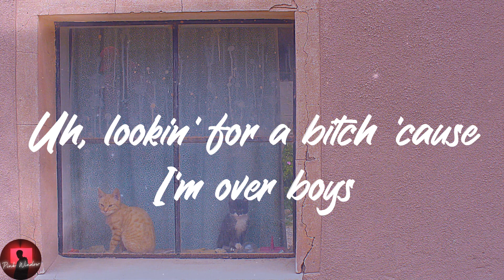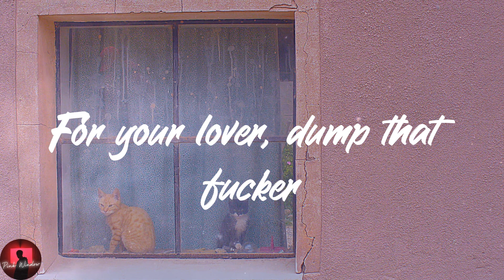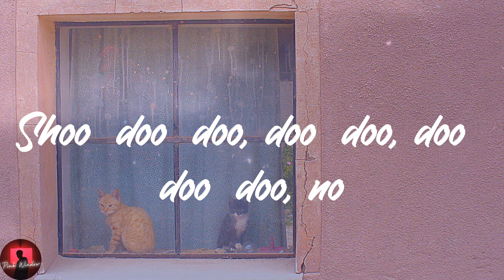Steve Lacy - Static (Lyrics)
️🥁Lyrics:
Baby, you got somethin' in your nose
Sniffin' that K, did you feel the hole?
Hope you find peace for yourself
New boyfriend ain't gon' fill the void
Do you even really like this track?
Take away the drugs, would you feel the noise?
More and more you try to run away
You fucking yourself, do you feel the toy?
Uh, lookin' for a bitch 'cause I'm over boys
Would you be my girlfriend, baby?
Ooh, whoa, whoa, whoa, whoa
Somethin' turned me off
Smoking made me
'Cause I'm longing
For somethin' secure
If you had to stunt your shining
For your lover, dump that fucker
Shoo-doo-doo, doo-doo, doo-doo-doo
Shoo-doo-doo, doo-doo, doo-doo-doo
Shoo-doo-doo, doo-doo, doo-doo-doo
Shoo-doo-doo, doo-doo, doo-doo-doo, no